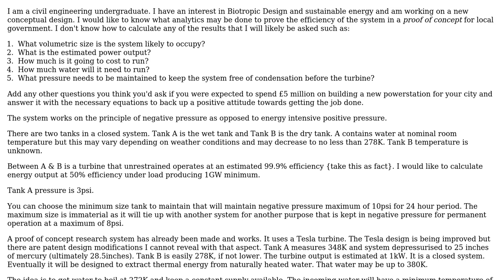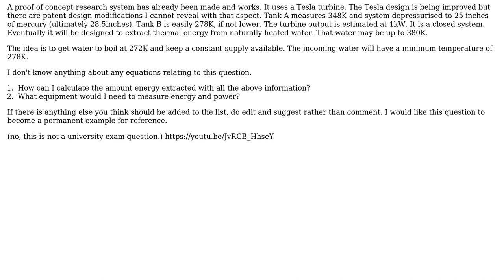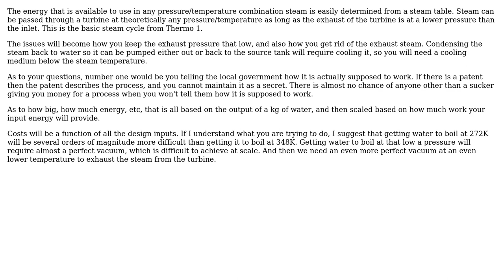Engineering: Energy calculations for steam turbine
With thanks & praise to God, and with thanks to the many people who have made this project possible! | Content (except music & images) licensed under CC BY-SA | Music | Images & others | With thanks to user Tiger Guy user Rhodie and the Stack Exchange Network Trademarks are property of their respective owners. You are responsible for your own actions.